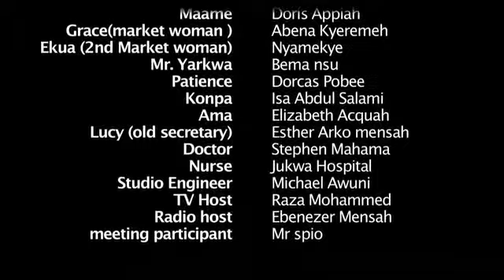Love In a Mosquito net (Part2)